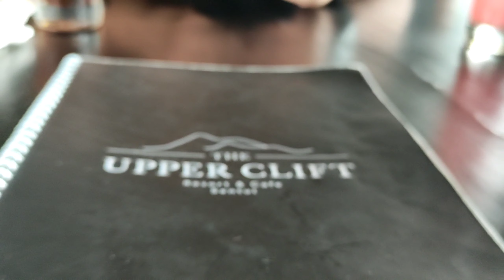RK - Touring To Gunung Gelis Cottages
Kami RK riding kemayoran melakukan touring ke Gunung gelis Cottages Bogor videoshorts shortsbeta shortsyoutube youtube healing bamsabigail touring bogor cottage gunung gelis